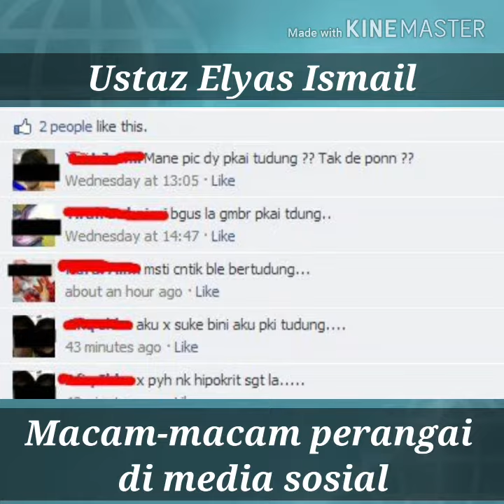Dosa Pahala Facebook Instagram